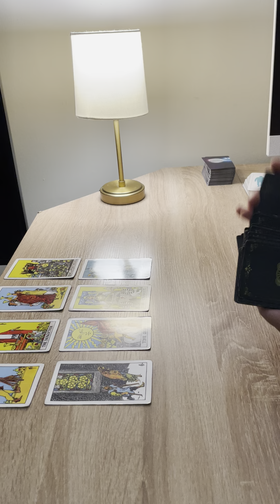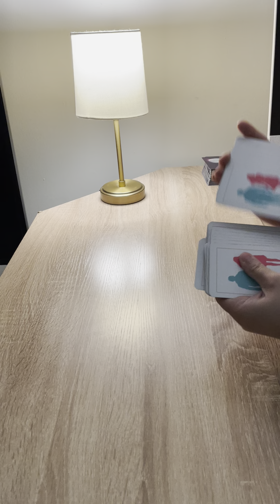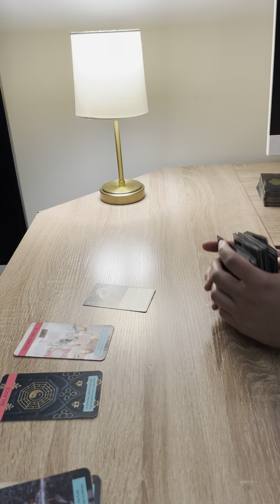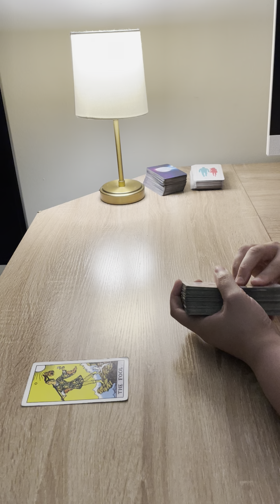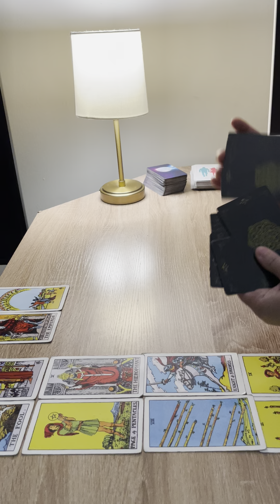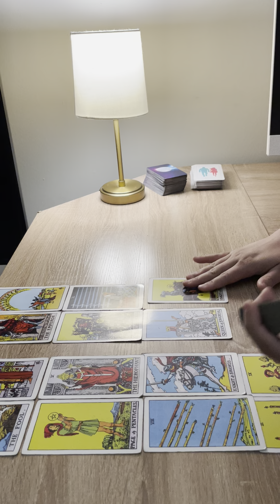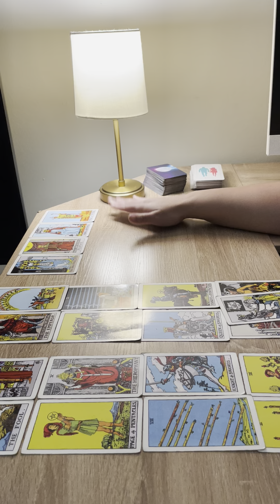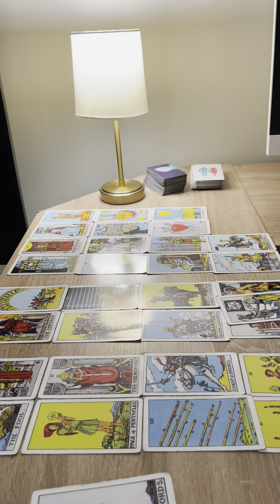LIBRA ♎️ YOU WAS RIGHT ABOUT THIS SITUATION…